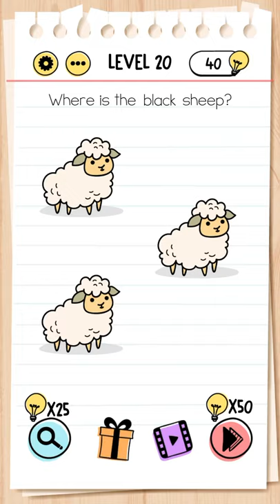Brain Test | Level 20: Where is the black sheep ?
Drag the word "black" in the question towards a sheep: BLACK SHEEP!